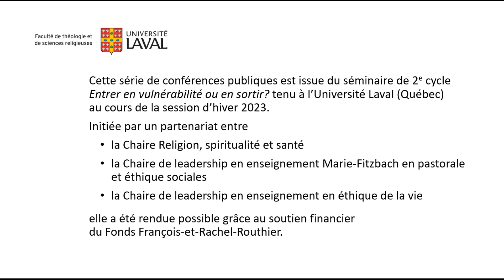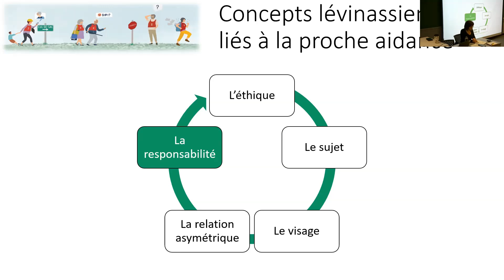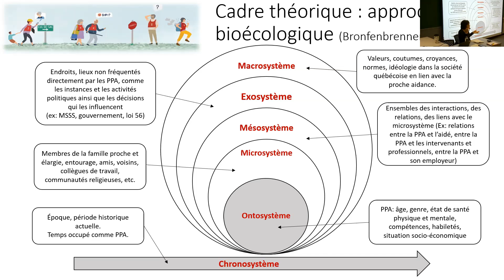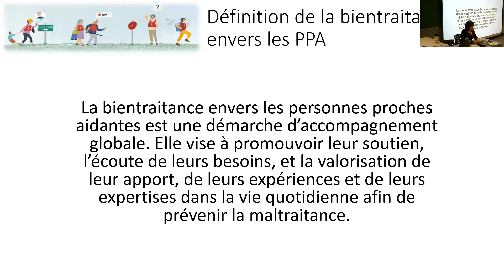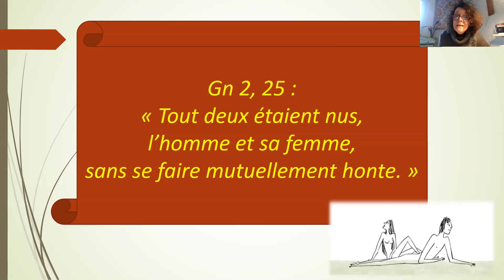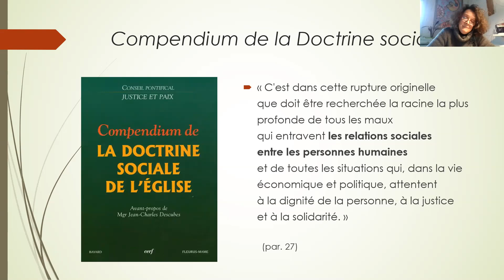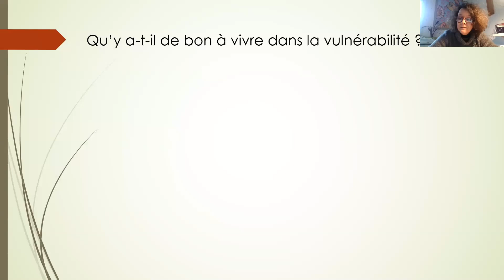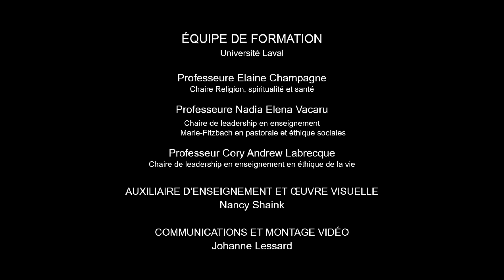Conférence «Entrer en vulnérabilité ou en sortir?»: épisode 5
Dans le cadre de ses conférences publiques, la Chaire Religion, spiritualité et santé reçoit Sophie Éthier, professeure titulaire à l'École de travail social et de criminologie de l'Université Laval et Talitha Cooreman-Guittin, maître de conférences à la Faculté de théologie de l'Université catholique de Lille.